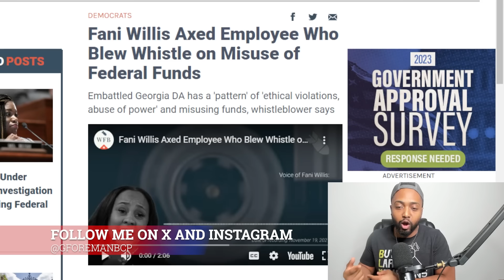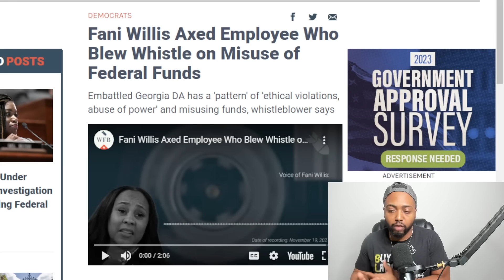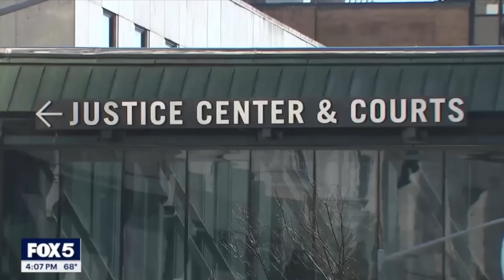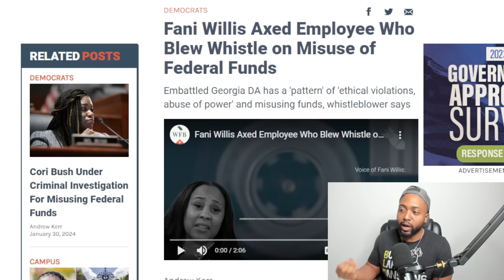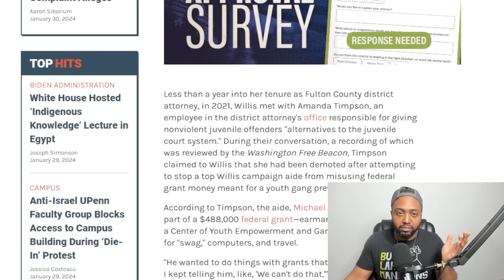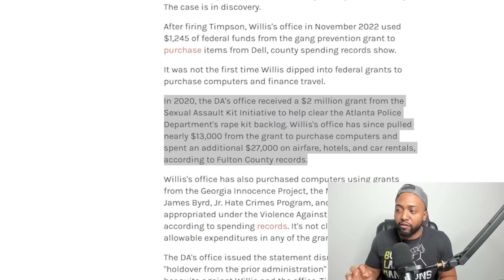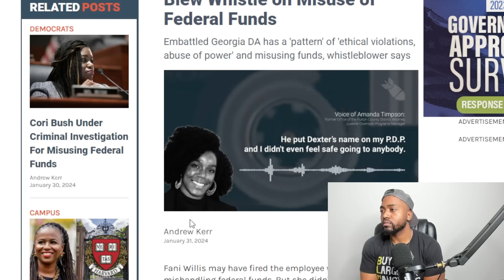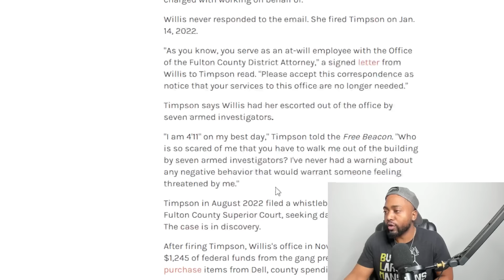Whistleblower LEAKS Audio EXPOSING Fani Willis' CORRUPTION With Tax Funds As She FACES IMPEACHMENT!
Fani Willis may have fired the employee who warned her about mishandling federal funds